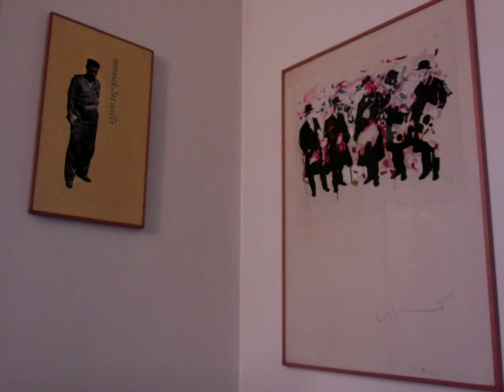Teledurruti - Che farai da grande, la Femen?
Dialogo padre-figlia